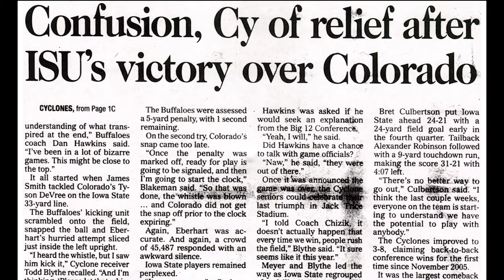Cyclones 101: "Cy" of Relief